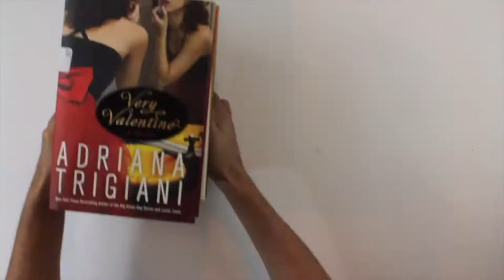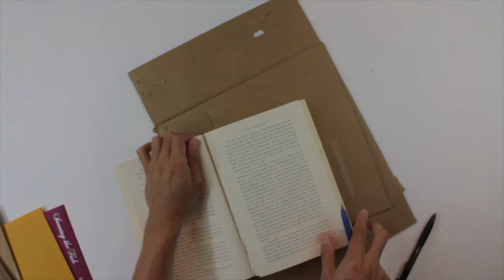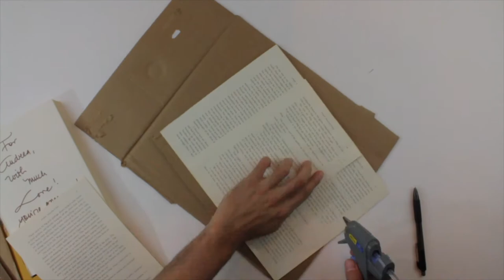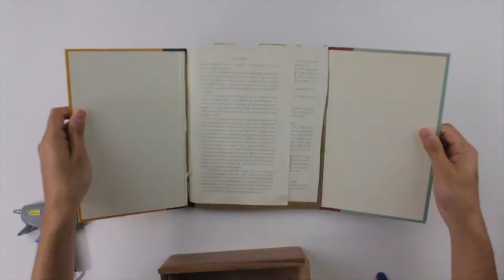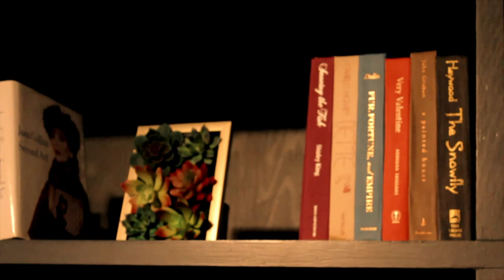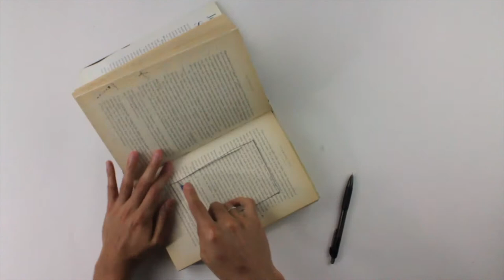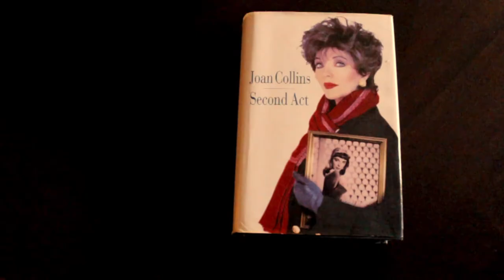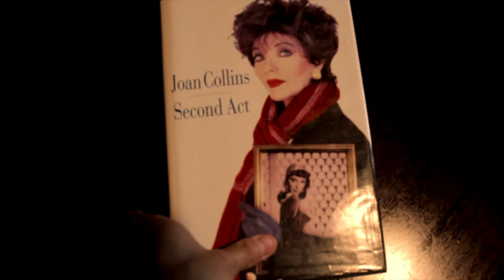Diy Book Secret Compartments Hiding Spot / TheAntonioWay